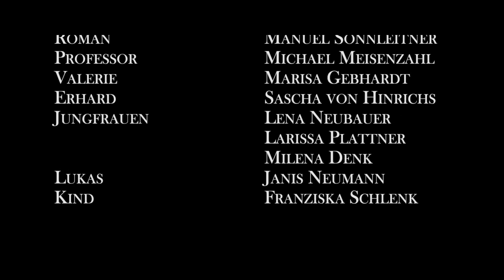Seelenspiel Folge 07 - Drei Jungfrauen für Kurt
Luise glaubt, eine Möglichkeit gefunden zu haben, wie Heinrich seine Seele wiederbekommen kann. Der ist von ihrer Idee nicht besonders begeistert.

Irene wappnet sich selbst für die ungewisse Zukunft, und Liborius trifft auf einen fränkischen Prinzen.

Für Kurt scheinen alle Wünsche in Erfüllung zu gehen, als er die drei Jungfrauen vom roten Schloss trifft...